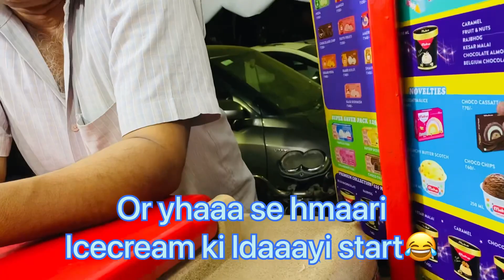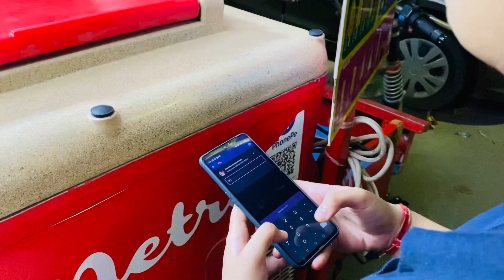We met after 3 years🥰| Ramzan day 10♥️| Ice-cream k liye ldaayi😂| Sehri- Afatri💝